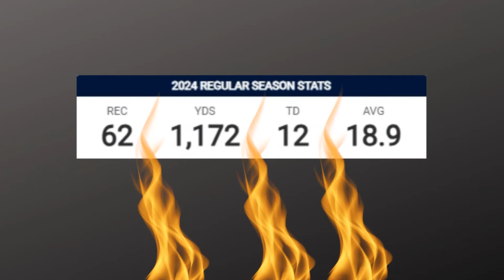THIS ELITE WIDE RECIEVER IS HEADED TO COLORADO!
BOOKS:

The Insider's Guide To College Football Recruiting
The Best Ways To Earn Money in 2023
God's Greatest Moments In The Bible
Reverse The Clock
The Benefits Of a Vegetarian Diet
Art Of Communication
Navigating A Recession
Traditional Men and Modern Women
Surviving Stagflation
The Wonders Of Fruits And Vegetables
The New Soul Kitchen: Soul Food with a Healthy Twist
"Jesus: The Man, The Messiah, The Savior"
Pitbulls : A Breeders Guide To Building a Successful Program
Pitbull Power : Raw Food Recipes for Optimal Canine Health